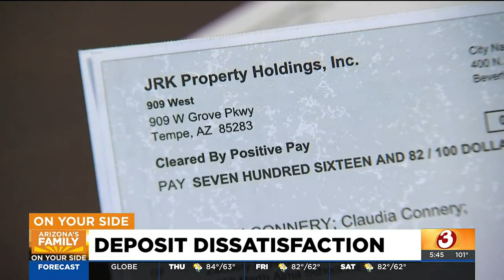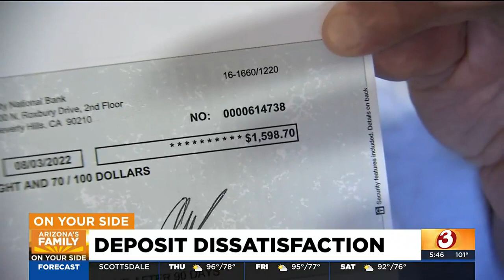Chandler man finally gets rest of apartment deposit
A Chandler man said he didn't get the rest of his deposit for his old apartment so he called On Your Side.